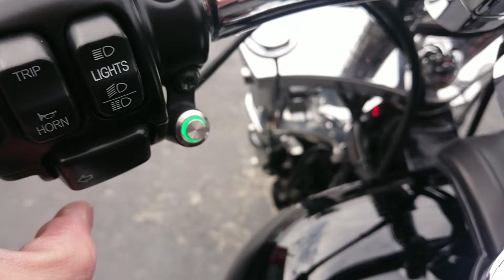【作品】FXSB Breakoutブレイクアウトくんをカスタムしました♪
FXSB Breakoutブレイクアウトくんをカスタムしました♪
・フロントフェンダーローワリィング
・5度レイクトリプルツリー
・60ｍｍライザーカラー
・670ｍｍハンドル
・純正タンクストレッチ加工
・ショートフェンダーキット
・オーダーシート
・V均等型エキパイ　Jekill&Hydeマフラー
・サイドマウント